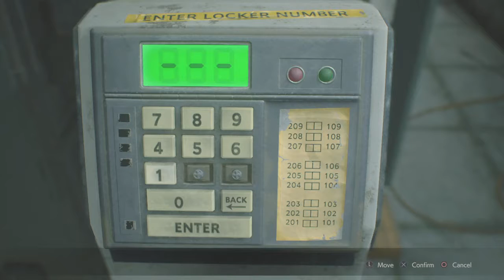Resident evil 2 remake game play